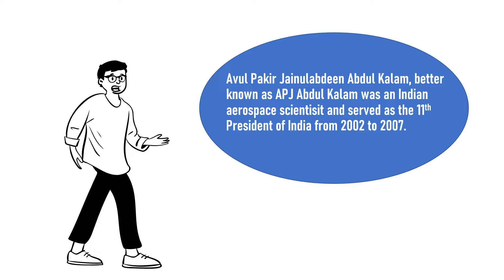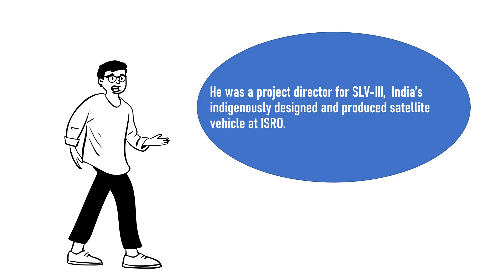About Dr APJ Abdul Kalam | Animated by Shuban Subhra Das | 10 years old